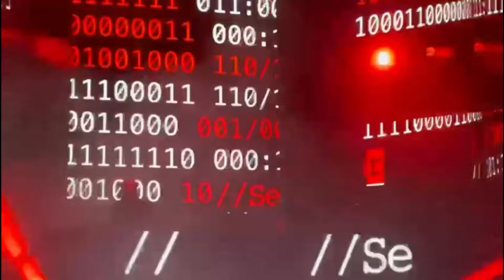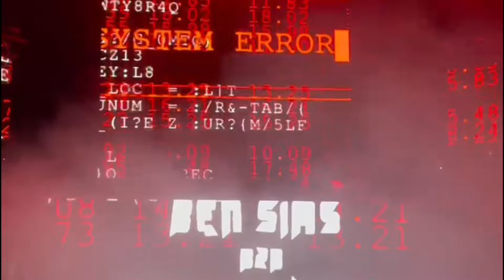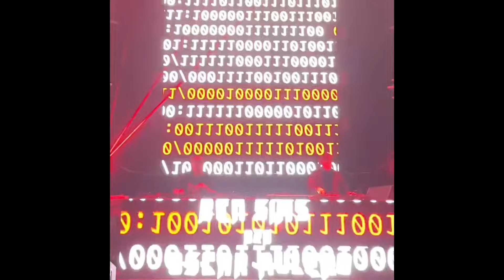Ben Sims B2B Oscar Mulero - Aquasella Fest - Asturias (16-8-24)